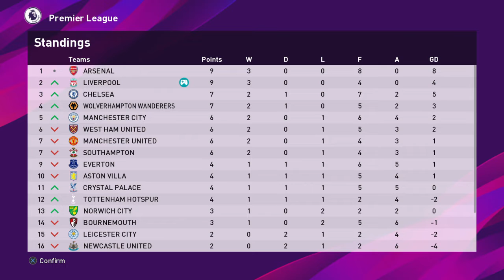NEW - eFootball PES 2020 Master League Episode #6 with FC Liverpool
Welcome to Anfienld Baby!

Pro Evolution Soccer 2020 Master League Mode Series Episode 6

Playing the Premier League including Champions League and the other Cups!